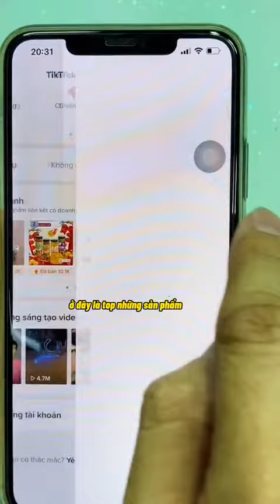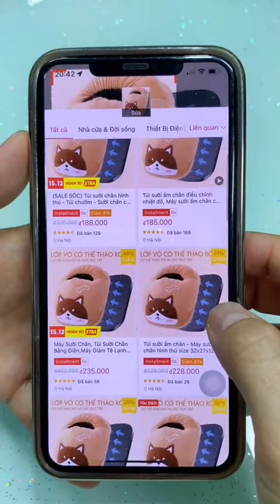Cách tìm sản phẩm kinh doanh trên TikTok dễ bán lãi cực cao | Hà Văn Duẩn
Trong video này, Duẩn chia sẻ cho các bạn biết Cách tìm sản phẩm kinh doanh trên TikTok dễ bán lãi cực cao

Hướng dẫn kiến thức kinh doanh Online.